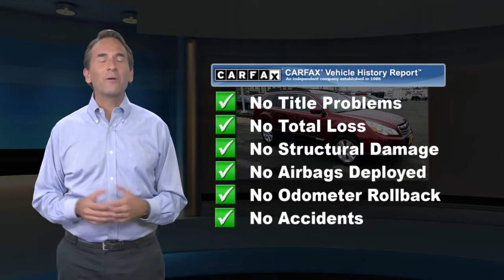Used 2011 Subaru Outback 2.5i Prem AWD, Old Bridge, NJ US473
[RLVID:23175:eec1c81b101a1823:ec2208fec546d06b:1]